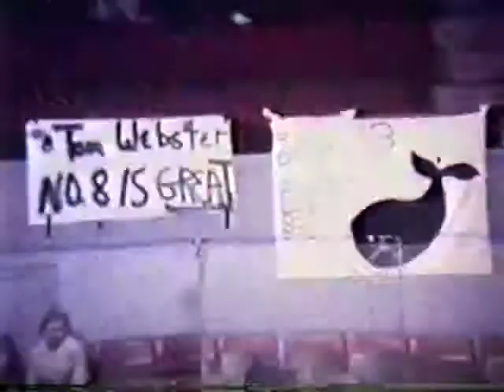Whalers 72-73 Film Part 4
The 197273 New England Whalers season was the Whalers' first season. The Whalers were competitive from the start, placing first in the Eastern Division to qualify for the playoffs. The Whalers then won three playoff series to become the first winner of the Avco World Trophy.